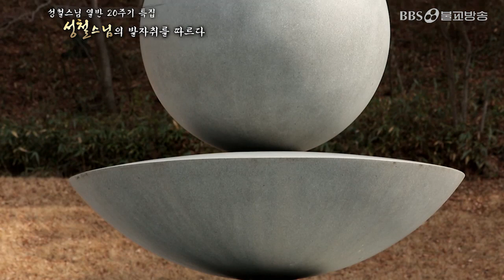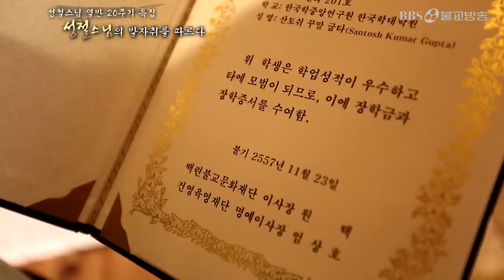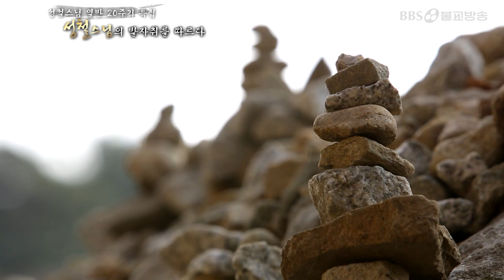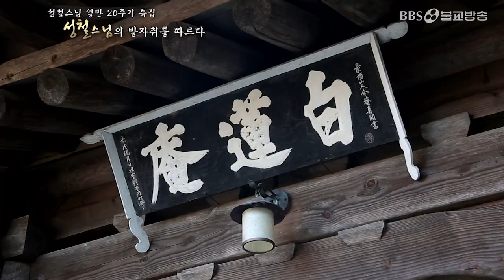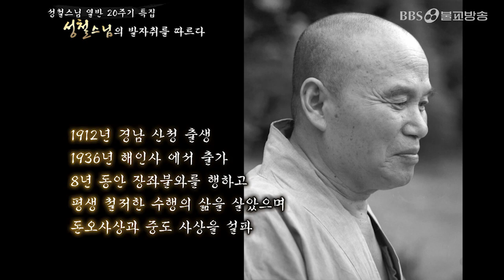성철스님의 발자취를 따르다 [BBS다큐멘터리]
BBS불교방송에서는 성철스님 열반 20주기, 2013년 당시 성철스님 탄신 100주년 기념순례단과 함께 성철스님의 발자취를 돌아보며 스님의 발자취를 따라가봅니다.